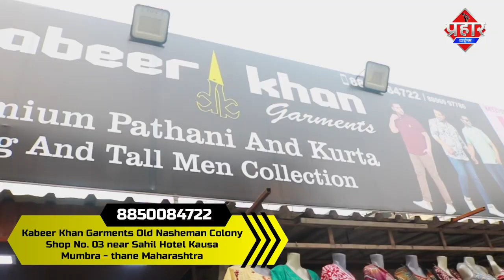कारखाने में घुस कर मोबाइल और नगदी की चोरी || Islamuddin khan || Aapka Prahar Times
चोरो ने मोबाइल और नगदी पर किया हाथ साफ,सोते रह गए लोग || Islamuddin khan